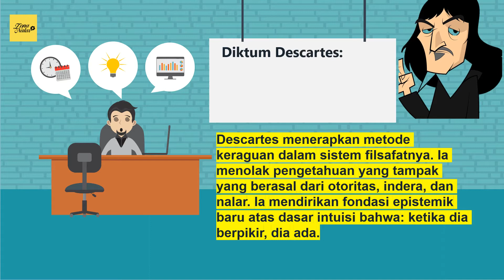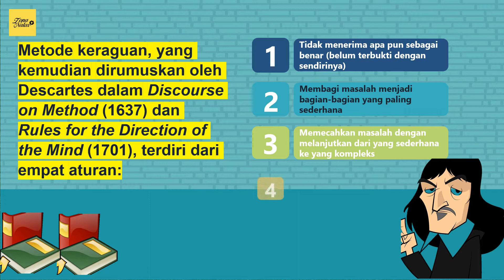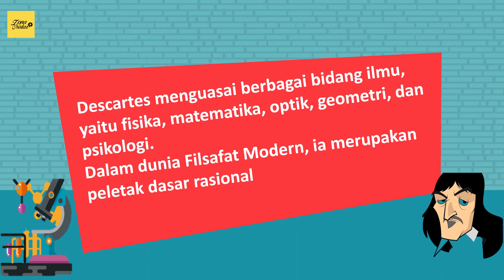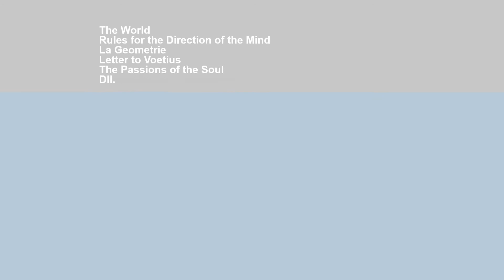SERI TOKOH | Rene Descartes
SELAMAT DATANG DI ZONA NALAR

Halo ZONErs, apakah kalian pernah mendengar Rene Descartes? Ia dikenal dengan Bapak Filsafat Modern lho! Nah, pada video kali ini kami  akan mengulas mengenai riwayat singkat hidup Descartes, serta pemikirannya dengan bahasa yang ringan dan mudah dicerna.

Tonton selengkapnya di video ini sampai akhir yaa, semoga bermanfaat!

CONTENT
Murteza Asyathri dan Wa Ode Zainab ZT